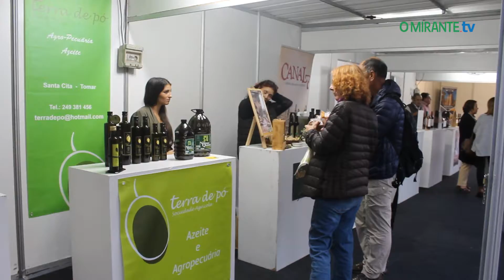Mudança de local da Feira de Santa Iria em Tomar não prejudicou produtores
A presidente da Câmara de Tomar inaugurou a tradicional Feira de Santa Iria ao final da tarde desta sexta-feira, 18 de Outubro, junto ao mercado municipal da cidade.